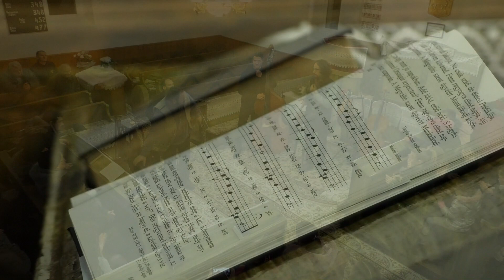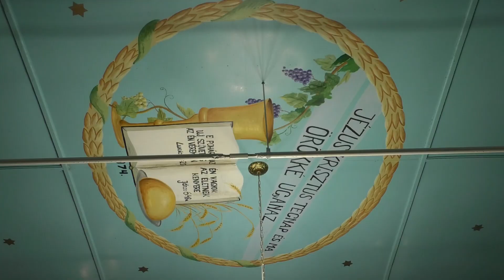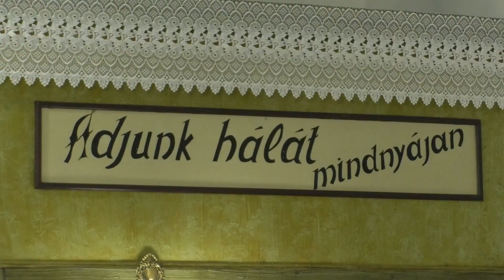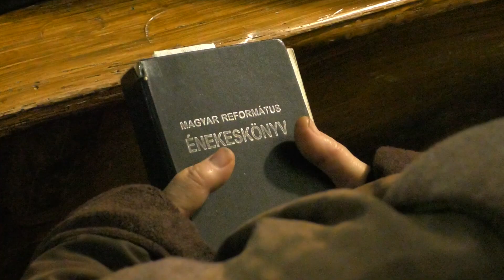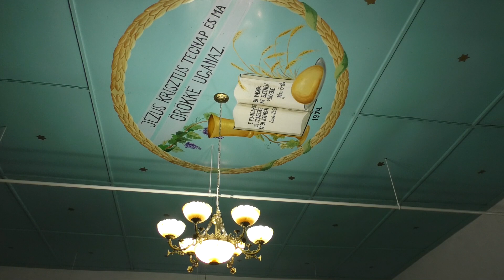MISZTRÁL EGYÜTTES KÁRPÁTALJÁN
HELSZÍN: ASZTÉLY, REFORMÁTUS TEMPLOM